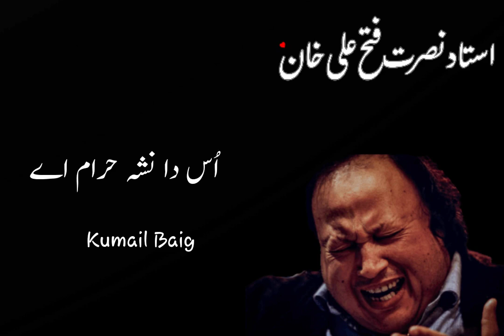Nusrat Fateh Ali Khan | nfak | Ghazal | Qawali | musician community song musicproducer (3)